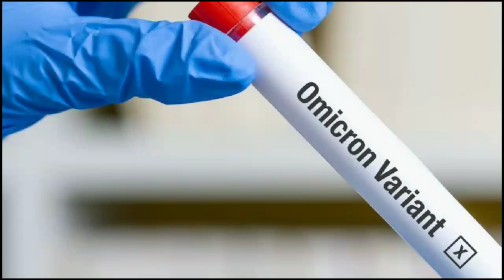Varian OMICRON Terus Naik Di Indonesia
Varian OMICRON Di Indonesia Terus Mengalami Peningkatan. Berdasarkan Informasi Dari Kemenkes, Total Kasus Varian OMICRON Yang Telah Terdeteksi Berjumlah 318 Kasus.

Kasus Tersebut Adalah Pelaku Perjalanan Dari Turki Dan Arab Saudi. Kasus Ini Sebagian Besar Berasal Dari DKI Jakarta.